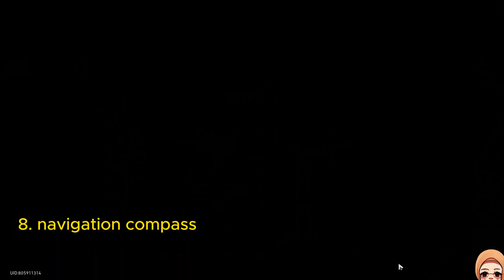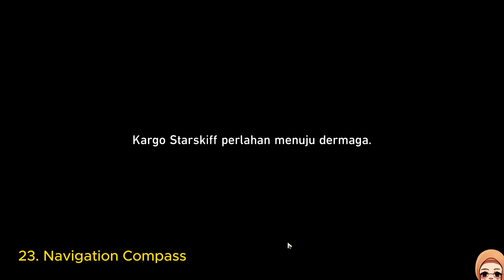All 38/38 Skysplitter Treasure Chests Honkai Star Rail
hidden achievement honkai star rail 2.5

00:00 intro
00:10 1&2
00:52 3
01:10 4
01:23 5
01:30 6
01:46 7
02:11 8. Navigation compass
03:02 9
03:19 10. Hexanexus
03:54 11
04:12 12
04:36 13
05:13 14
05:30 15, 16, 17
06:29 18
07:07 19
07:26 20 Hexanexus
07:59 21
08:08 22
08:26 23 Navigation compass
09:27 24
10:14 25
10:40 26
11:04 27
11:33 28
12:10 29
12:55 30
13:19 31
13:46 32
14:14 33
14:41 34
15:20 35
15:45 36
16:10 37
16:38 38